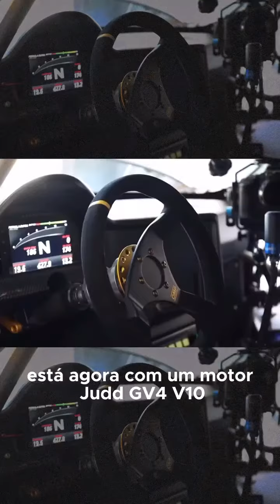Ele colocou um motor V10 em seu Supra A90